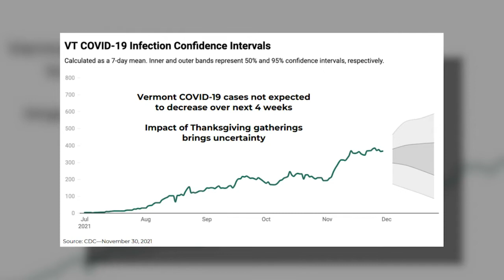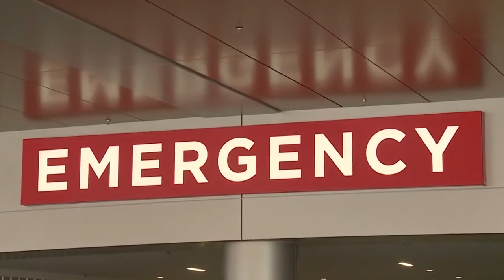NBC5 In Depth: How hospitals are preparing for omicron variant with already-tight capacity